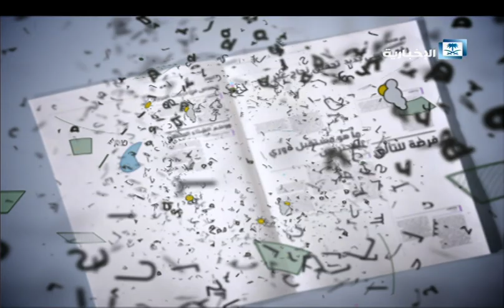التنمية العقارية تعتمد 3 بنوك لتقديم القرض المعجل بعد العيد